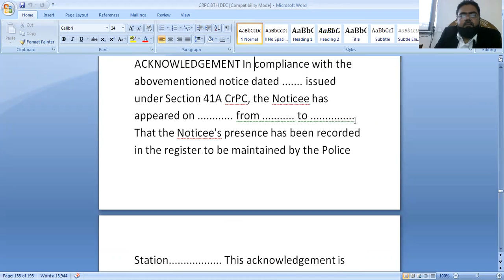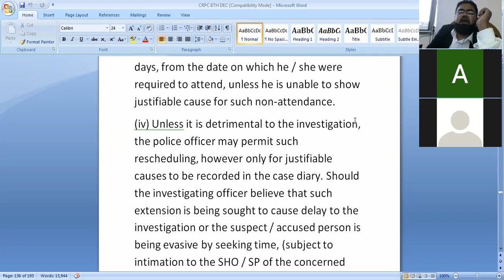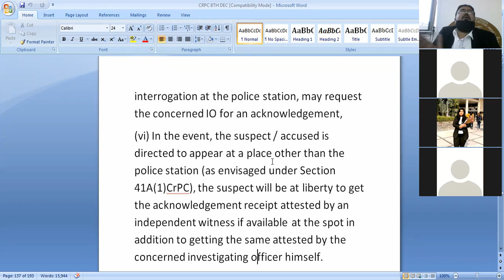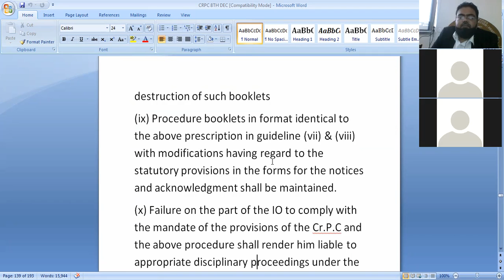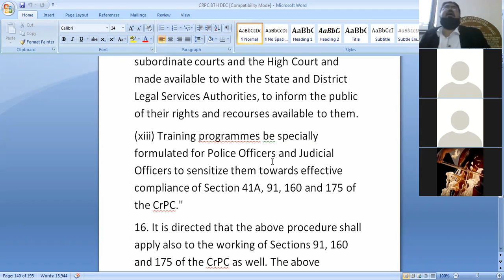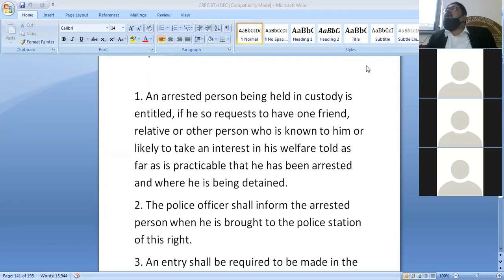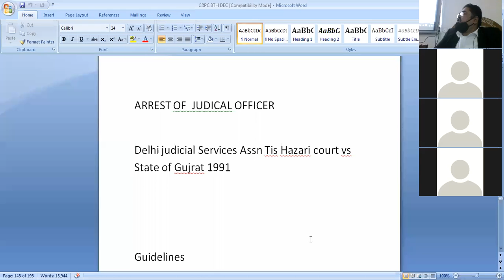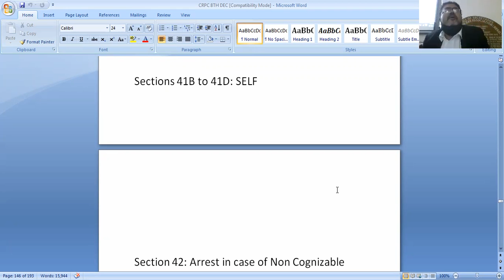CrPC Lecture 8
In this video, we break down the key components of CrPC, shedding light on its significance in the Indian legal system. Whether you are preparing for law exams or seeking to expand your knowledge of criminal procedure, this video is a valuable resource. Join us as we discuss the procedural aspects, rights of the accused, and the role of various stakeholders in the criminal justice process. Don't miss out on this insightful exploration of CrPC!